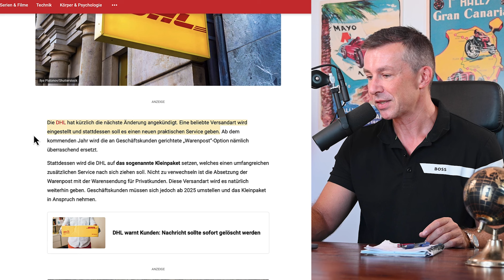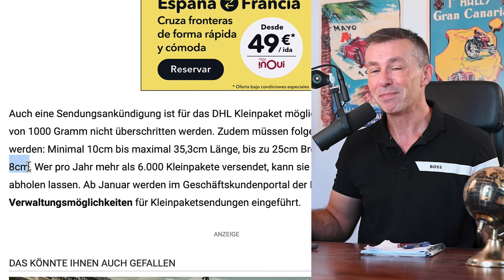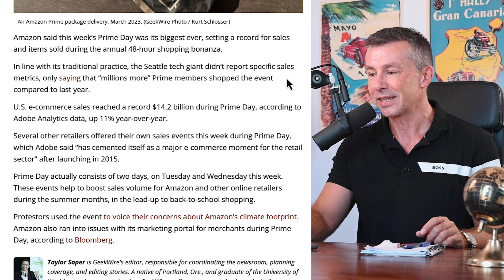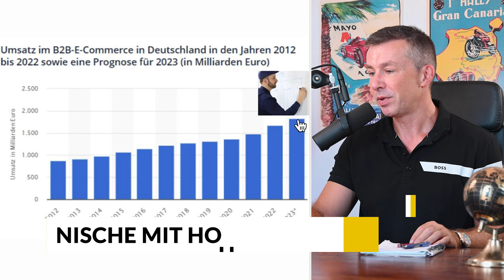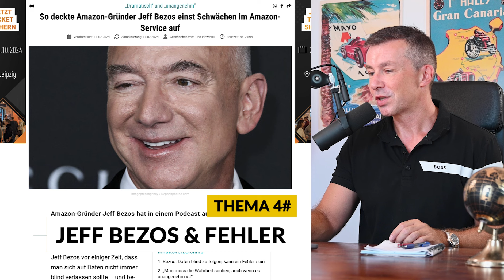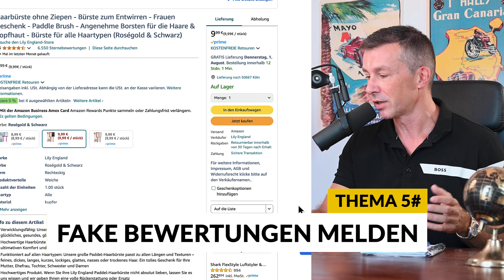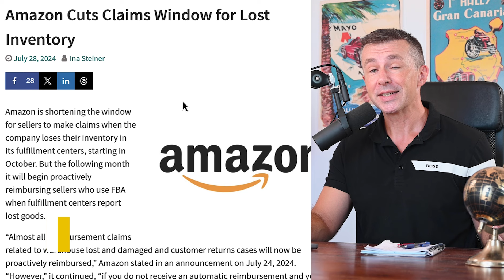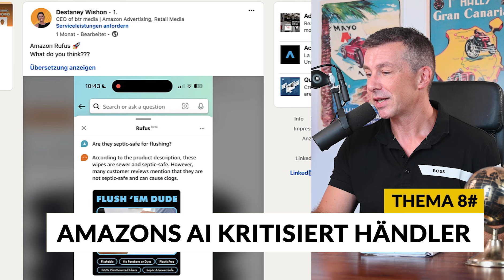Beliebte Versandmethode der Amazon Händler vor dem AUS!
Es gibt Nachrichten rund um Amazon. DHL streicht eine der beliebtesten Versandmehtoden der Amazon FBM Händler, wie geht es jetzt weiter? Amazon hat die eigene AI "Rufus" gestartet, die berät den Kunden und widerspricht bereits den Händlern. Ausserdem gibt es eine Nische auf Amazon, die so ein Wachstum hat, dass die besonders von Amazon gefördert wird. Lohnt hier das Verkaufen besonders?

Timestamps:
00:00 - DHL Warensendung endet
01:40 - DHL Kleinpaket statt Warensendung
03:06 - Amazon Prime Day Erfolge
04:15 - B2B Wachstum im E-Commerce
06:00 - Jeff Bezos und Kundenservice
07:25 - Rezensionen melden bei Amazon
09:30 - Kürzere Meldefristen bei Verlusten
10:40 - Schädliche Chemikalien bei Shein
12:00 - Amazon AI "Rufus" korrigiert Werbung